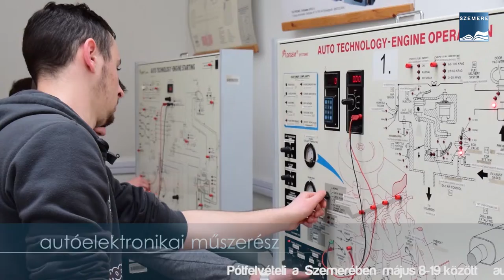Pótfelvételi a Szemerében a 2017-2018-as tanévre